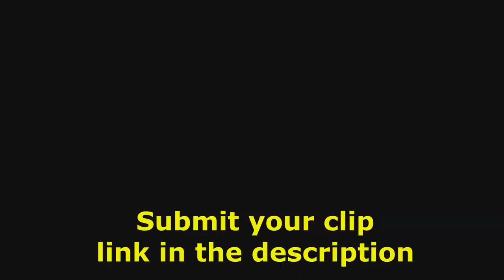Best MTB Fails Of 2022 #89 | MTB Crashes of 2022 / Mtb classic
Crazy and the Best MTB Fails Of 2022 #89 | MTB Crashes of 2022 funny extreme and amazing / Mtb classic